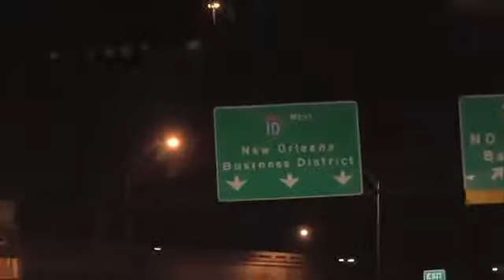Superbowl Weekend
Saiba de tudo que rolou no Superbowl com Jennifer Hudson.